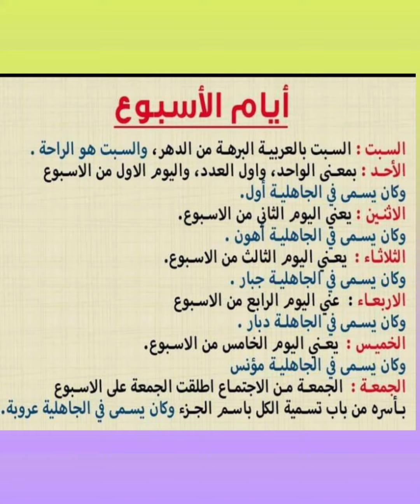روعة اللغة العربية | أيام الأسبوع وسبب التسمية وأسماء أيام الأسبوع فى الجاهلية